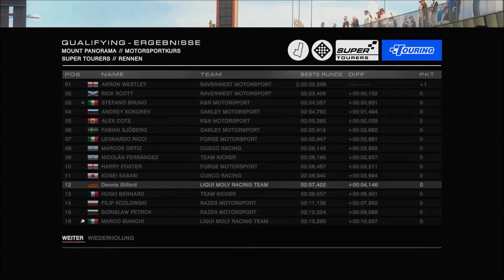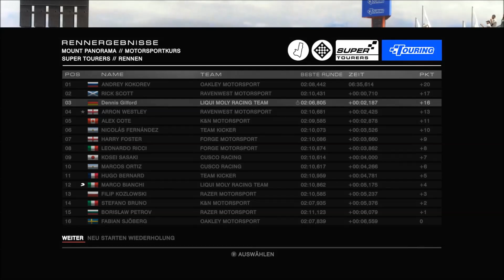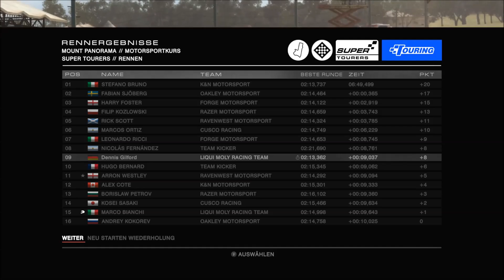GRID Autosport #060 ★ Start von Position 12 ☞ Let's Play GRID Autosport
Na das kann ja was werden von 12.